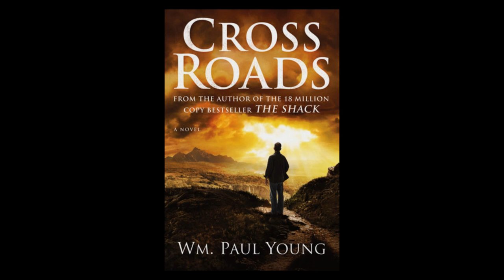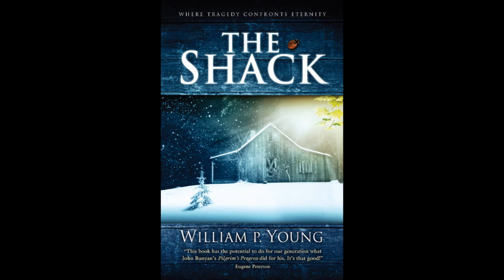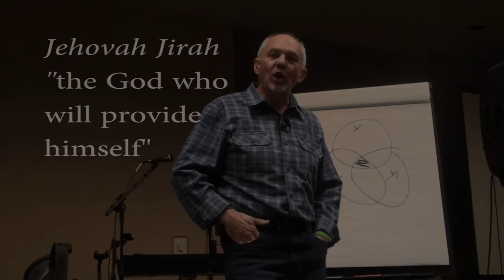Paul Young, Converge conver-session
Wm. Paul Young, author of "The Shack" and "Crossroads," gives a presentation to GCI's Converge 2015 conference in Ohio. Paul's "conver-session" entitled "You Matter" tells a compelling story about the astounding goodness and grace of God.